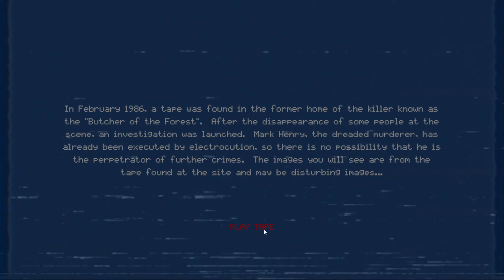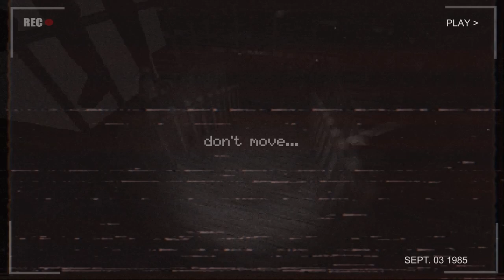FOOTAGE 1985 📺 by 616 GAMES - Never Found..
Please support the game and the developer :)